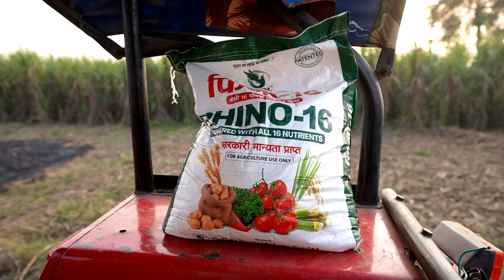Farmer Testimonials | Mr. Mohit Vaidhwan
Lucky Creative Arts is one of the best video production company in Delhi-NCR. Lucky Creative Arts provides a variety of video production services that cater to your needs.

Our Services

Video Production
Our Video Production Services Includes
Lucky Creative Arts provides a variety of video production services that cater to your needs.

Our Infrastructure

Lucky Creative Arts houses cutting edge technology and ultra-modern equipment such as non-linear digital suite, 3DX Max, Maya, Combustion, Flash, Sound Forge, Professional Camera Kits, Lenses, HD Cameras, drones, etc along with tools for Social Media & Digital Marketing.

IN-HOUSE HARDWARE
(High-end workstations, cloud storage, i-Macs for designing, Fiber net, HP Designjet)

CAMERA UNITS & DRONE
(Sony FS7 Camera Unit, Sony A7 Ill, SD Camera Kits, Lenses, Audio Gear, Rigs, Gimbal, Drone)

ALL LIGHTS
(Multi - 20, Multi - 10, Baby, Softy, Kino, HMI, Red Kits, Electric Trolleys, Reflectors & Filters )

NON LINEAR DIGITAL EDITING SUITE
(FCP Quad High Definition, Premiere Pro, DaVinci Resolve 16)

TOOLS FOR SOCIAL MEDIA & DIGITAL MARKETING
(CRM softwares, Google Search Console Moz Pro, KWFinder, Canva, Buzzsumo) SEM Rush, Google Trends)

3D STUDIO WITH SPECIAL EFFECTS
(3DX Max, Maya, Combustion, Flash, Sound Forge)

DESIGN STUDIO
(Adobe Photoshop, Adobe Illustrator, Corel Draw, Adobe indesign)

RECORDING STUDIO
(Audio Recording, Audio Editing, Voice Over/lVR Dubbing, Mixing and mastering)

Lucky Creative Arts
Video Production House in Delhi-NCR
Address:  2nd Floor, Jeevan Tara Building, Ashoka Road, Patel Chowk,

Mohit Kumar Saini (Founder, Creative Producer)
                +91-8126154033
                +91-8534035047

Farmer Testimonials